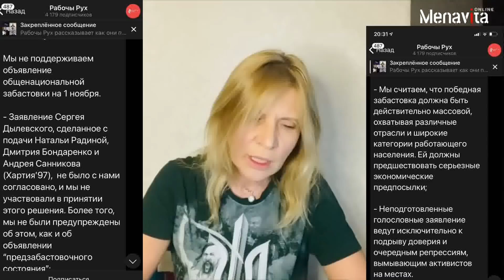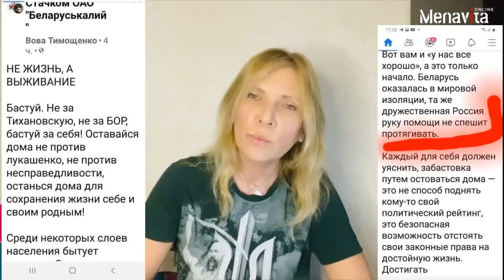Забастовка в Беларуси? Имитация деятельности, гапоновщина и сдача национальных интересов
Алена Васильева реагирует на планы "оппозиции" о национальной забастовке рабочих и ссоре адептов этой мазохистской идеи

Если для вас важно то, что мы делаем — будем благодарны за вашу финансовую помощь. Также вы можете поддержать нас лайками с комментариями под видео и подпиской на канал, чтобы не пропустить новые публикации.